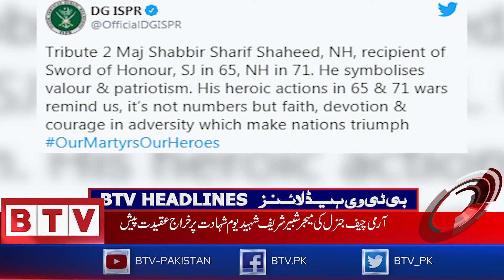Headlines 1800 PST - 6th December 2020 - BTV